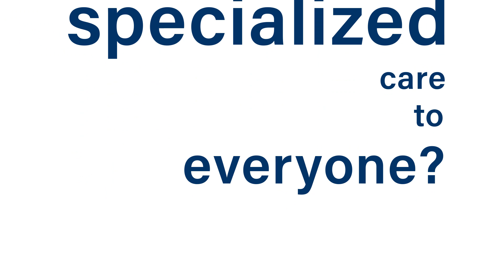Hubert | Over 75 Years of Business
Every business has a story to tell. For Hubert, our story started decades ago and has grown into something worth telling. Learn about our humble beginnings, and how one small family-owned business is now transforming thousands of businesses across the United States and Canada.